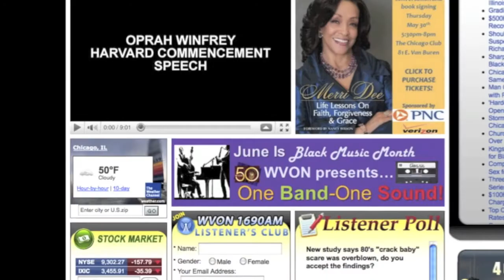Black Music Month: WVON 1690am salutes The Funk Brothers